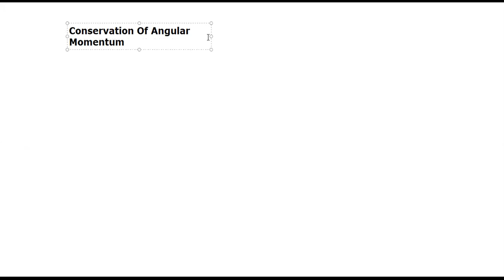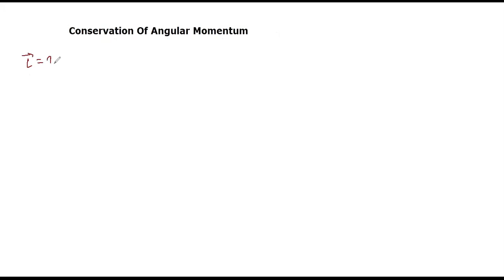Rotational Motion Lecture 8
Conservation of angular momentum in detail.